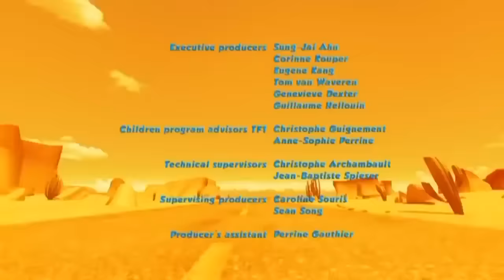ᴴᴰ The Best Oscar's Oasis Episodes 2018 ♥♥ Animation Movies For Kids ♥ Part 5 ♥✓